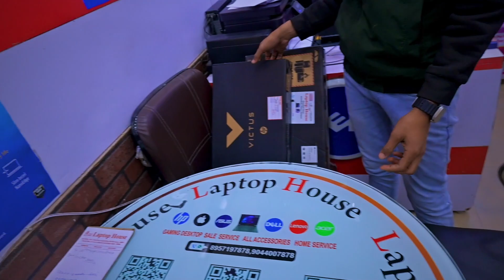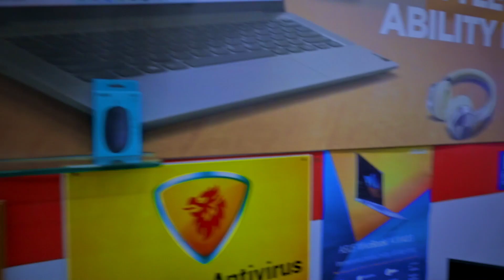gaming laptop / gaming laptop 2024 / new gaming laptop 2024 / new gaming laptop unboxing /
shop add = somdutt plaza near naveen market kanpur
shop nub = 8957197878